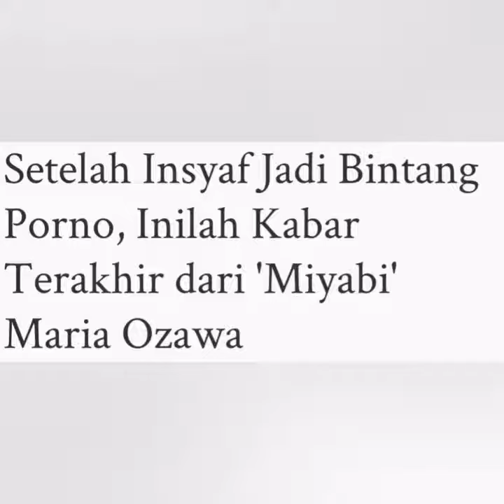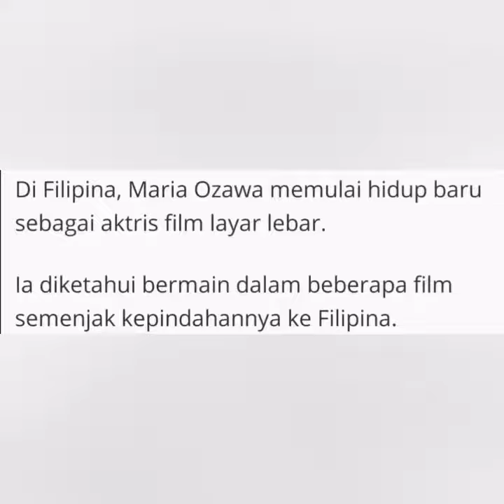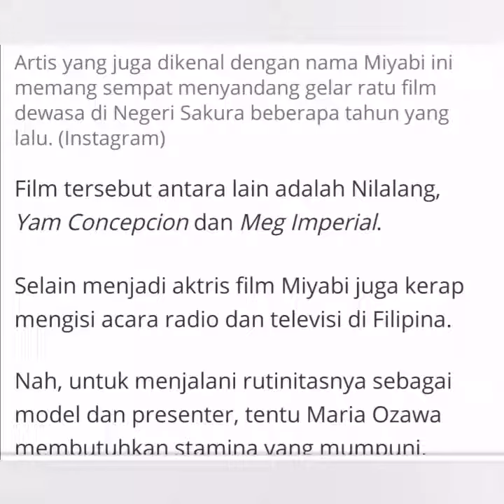Maria ozawa Miyabi : Selepas INSAF, ini khabar terakhir darinya